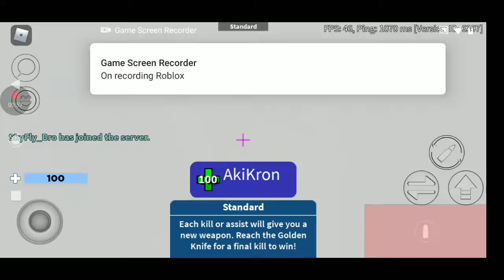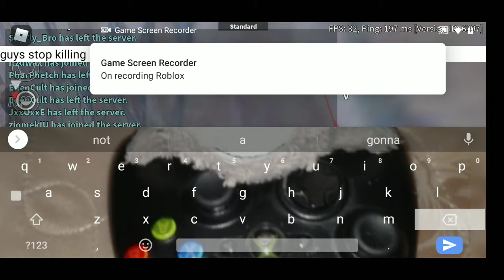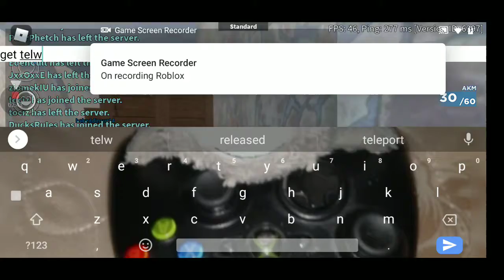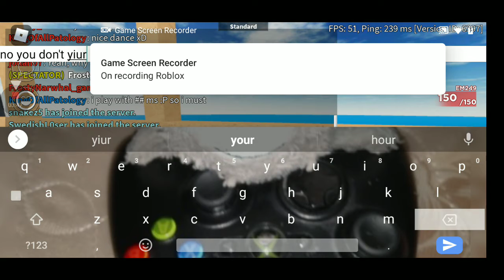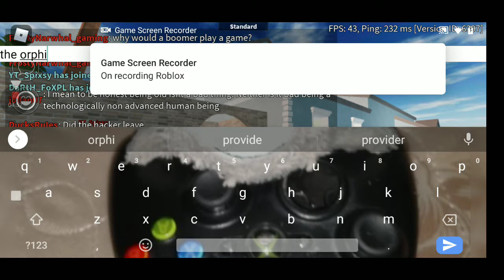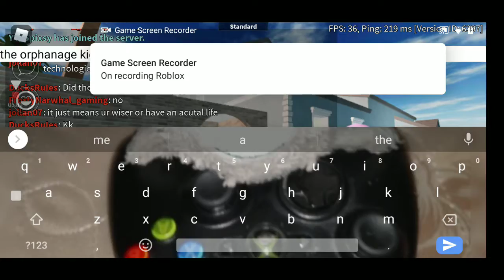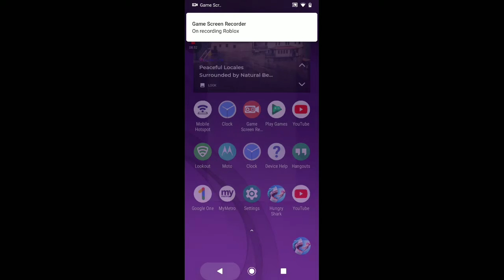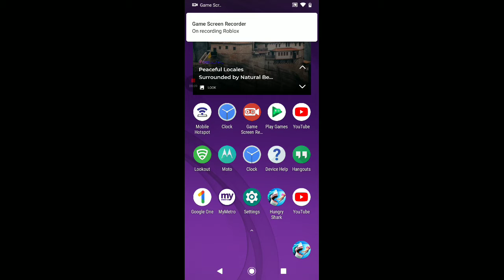Wall hacker yessss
Wait ten days before hacking